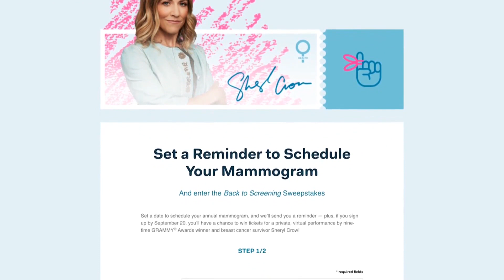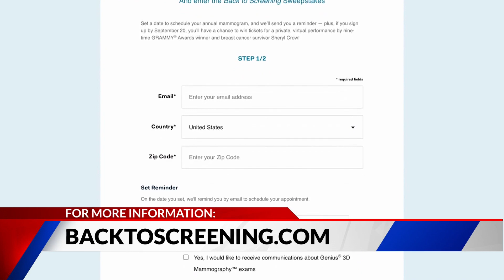Sheryl Crow advises women to still get their mammogram amid the pandemic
Amid the pandemic, many people are pushing off their regular healthcare screenings, but Sheryl Crow and Dr. DaCarla Albright advise all women to get their mammogram at the usual time.